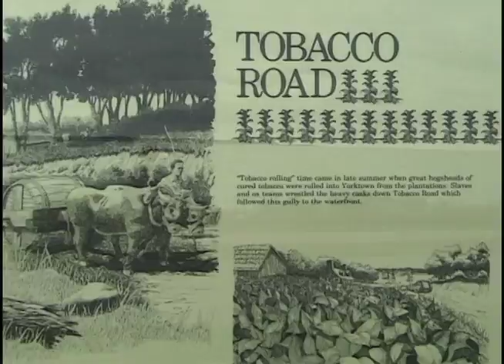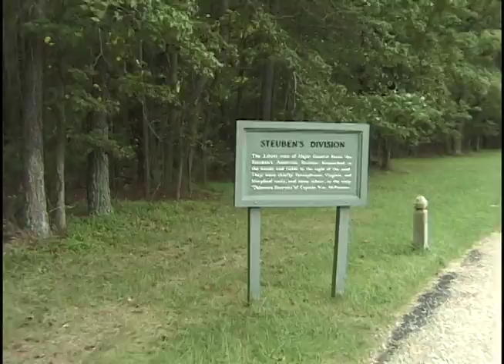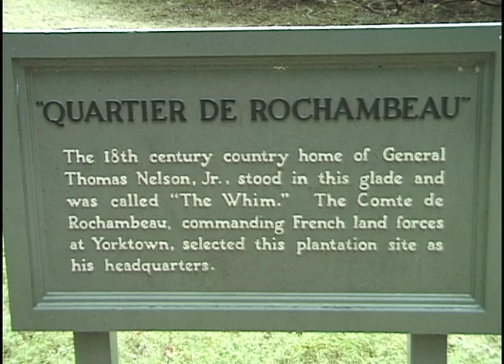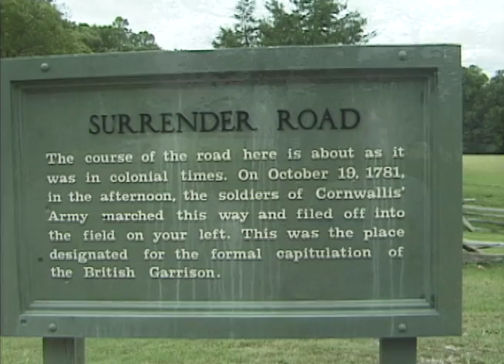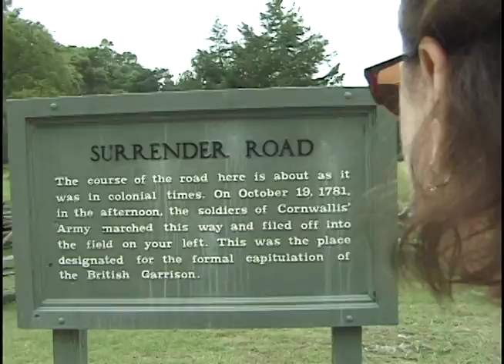Revolutionary War Part10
This video is about the American War for Independence.  It is part of a series produced by Bicycling Through History.

The series was originally produced on DVD and it is now gradually migrating to online distribution via YouTube.  The DVDs were very popular with libraries.  Many librarians decided to procure either individual DVDs or the whole series for their collections because they serve several purposes.  They provide a multi-media presentation of categories in History, Travel, Geography, Music, Sports, Fitness and Adventure.  The series was developed to encourage additional reading or research in all these topics.

Online versions fall into two separate groups.  There were Quicktime videos uploaded before YouTube became popular.  Those primarily feature nautical themes and winter sports.  The clips uploaded more recently to YouTube are modified versions of some DVD segments and some newer clips in High Definition (HD).

ALL the music is licensed.  It is either "Buy-Out" music licensed through Flying Hands, Media Beat or ConTempo, or it is in Public Domain and is licensed through the performers on camera.  Most productions take place in Public Areas, such as trails, thorofares or parks where permission to take video has either been sought or is not required.  The scenes showing the Second Continental Congress were acquired through the National Archives and are considered, "Public," even though they were originally produced for the TV series, "You Are There."  The dialogue is meant to reflect the actual conversations held during the deliberations.  It is certainly educational.

Bicycling Through History presents programs showing popular cycling trails that provide a unique perspective.  Many people ride recreational trails and probably do not know the history associated with them.  The purpose of the series is to acquaint viewers with the landmarks that can be see while cycling, hiking, inline skating or horseback riding.  In many cases, these trails follow the same routes taken by important people in history or else the routes demonstrate some other significant event(s).

The series combines Reenactors with Period Music and other Accoutrements to impart facets of history that might otherwise be totally missed in reading books or conducting research in specific areas.  The pace of cycling is similar to the modes of travel back in earlier times.  Driving in an automobile will simply not provide the same experience as cycling, hiking or horseback riding.  Once viewers know what to look for, they can enjoy their travels along these same routes even more.

Online clips will have links in chronological order from top to bottom.  More clips will be added as they become available.  Please return to the site for additional information and updates